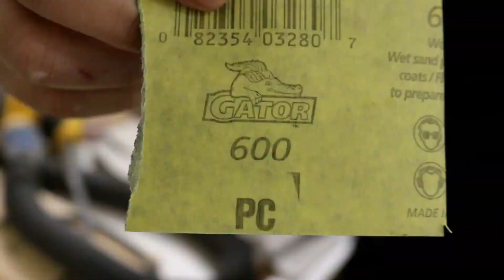Deadpool Cast in Resin // Deadpool Art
This week I made a Deadpool art project where I cast Deadpool in resin. I cast a Deadpool action figure in epoxy resin, the casting came out great. Then I shaped the casting with the wood lathe. This was lots of fun and I learned a ton on this Deadpool art project!

Resin casting and turning on the wood lathe are both pretty new to me. It's loads of fun and there are lots of videos on YouTube. I recommend giving both resin art and wood turning a try.

ALUMILITE... Jake10

MAS Epoxies .. JakeT10

EYE CANDY PIGMENTS... Jake15

Easy Wood tools carbide Tools set

Negative rake insert for roughing resin

Negative rake insert for finishing

Buffing Wheel Set

Easy Chuck

Center Finder